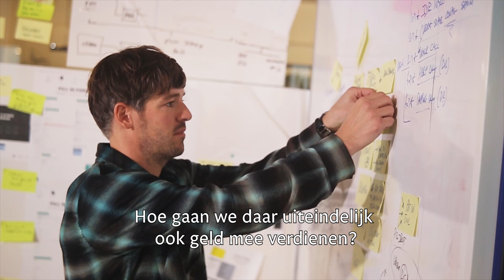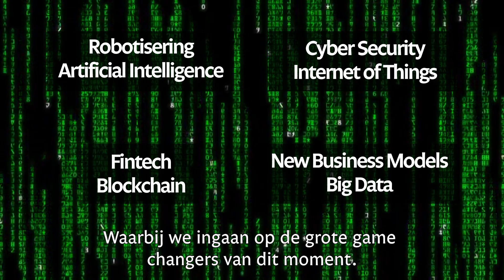Technology for Boards - Nyenrode Business Universiteit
Door nieuwe technologieën veranderen bedrijven radicaal. Dat vraagt om nieuwe inzichten en nieuwe vormen van bestuur en toezicht. Maak een verdiepingsslag in de grote technologische trends van nu. Voor aanmelding